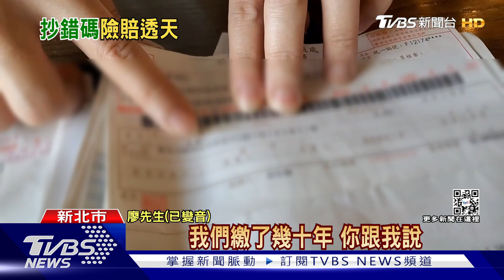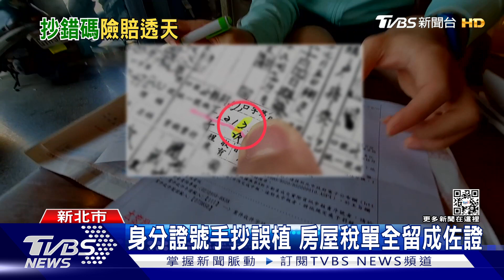7寫成3! 房屋權狀申請不成 險丟3千萬房｜TVBS新聞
7寫成了3，差點丟了價值3300萬的房子！
住在新北市樹林一名廖先生，最近因為都更事情，發現房屋權狀不見了要補辦，到地政事務所工作人員卻告知他，爸爸的身份證字號不對，房子可能不是他們的。事後追查才發現，因為當時戶籍謄本都是手抄，公務人員將爸爸的身分證其中一碼7寫成3，還好他們的房屋.地價稅單全都有留下來佐證，差點就丟了價值3300萬的起家厝。